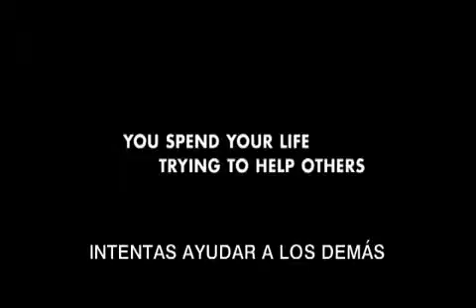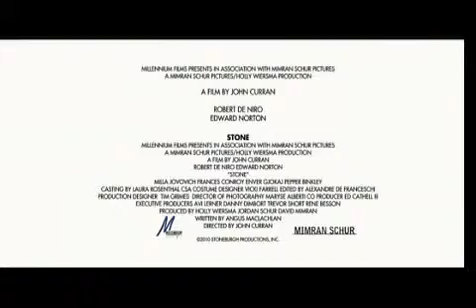Videoclub Gilda «Stone»